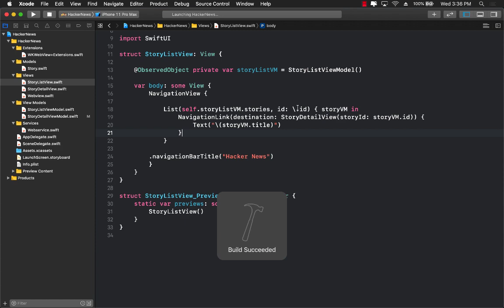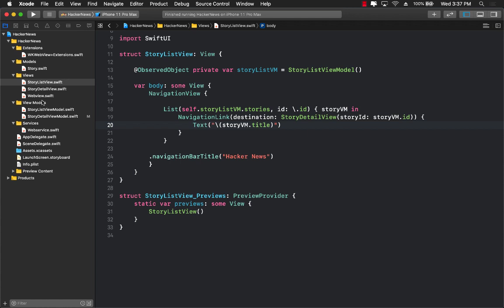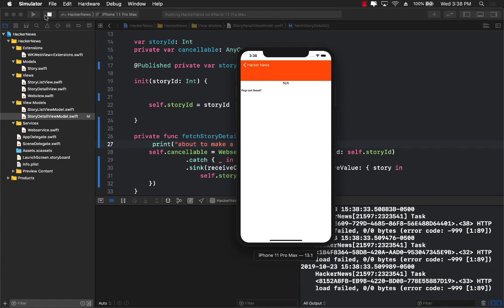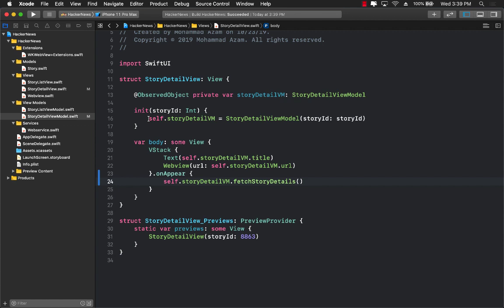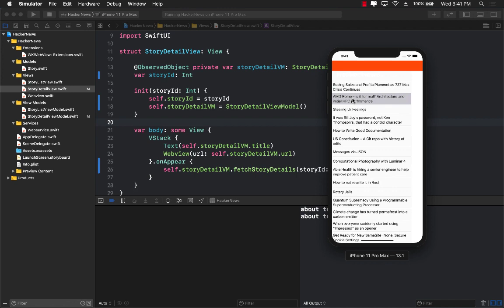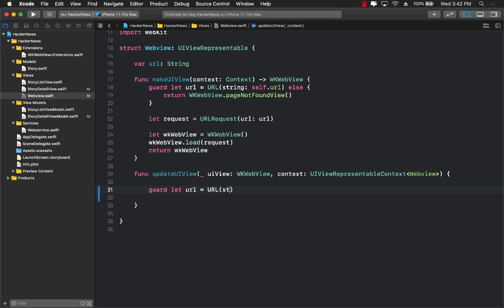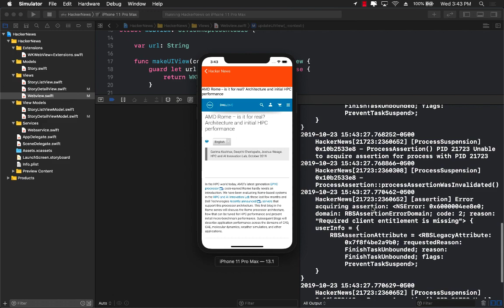Improving Performance by Reducing Network Requests in SwiftUI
In this video, Mohammad Azam will demonstrate how to move the networking calls to onAppear function so that it does not make repeated calls.

The Complete Guide to Lean Controllers in iOS